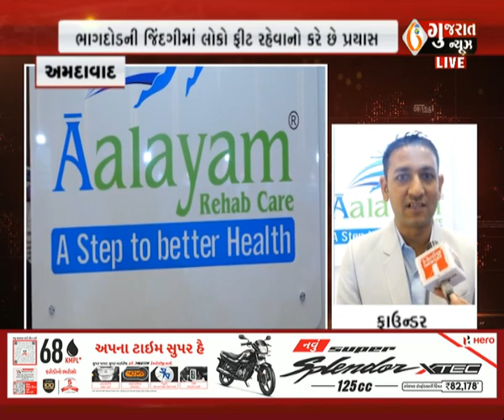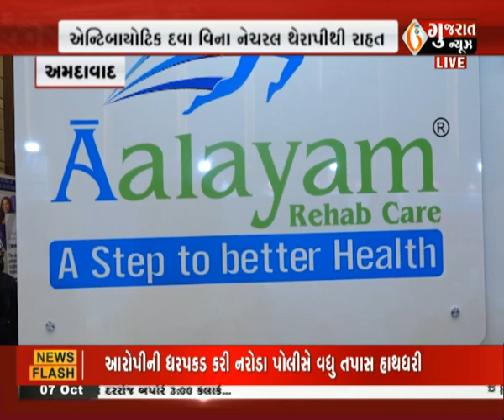અમદાવાદ : Aalayam Rehab Care એન્ટિબાયોટિક દવા વિના નેચરલ થેરાપીથી આપે રાહત । Gujaratnews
અમદાવાદ : Aalayam Rehab Care એન્ટિબાયોટિક દવા વિના નેચરલ થેરાપીથી આપે રાહત । Gujaratnews#આજનાતાજાગુજરાતીસમાચાર,